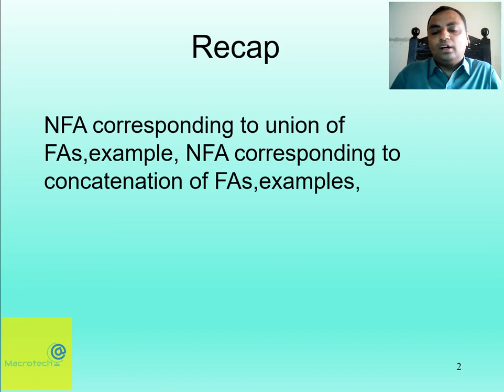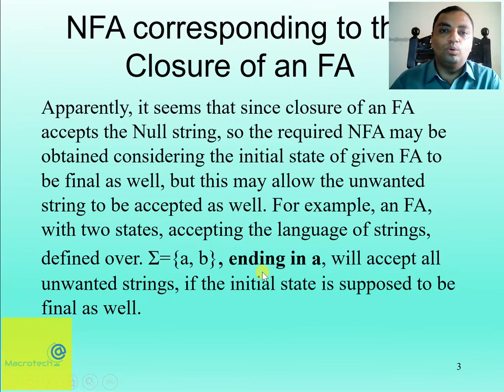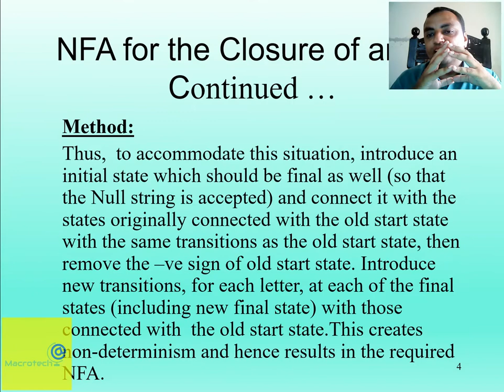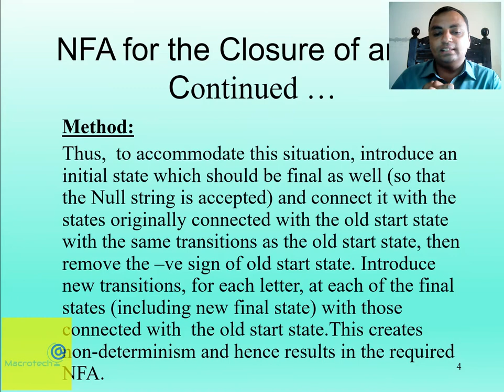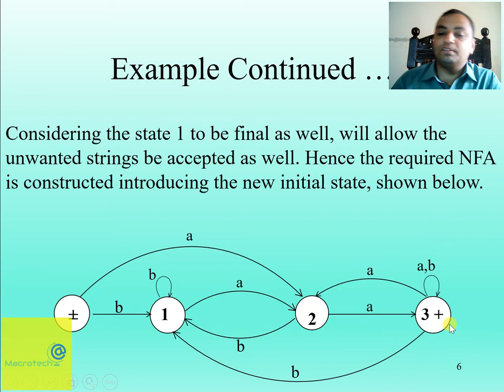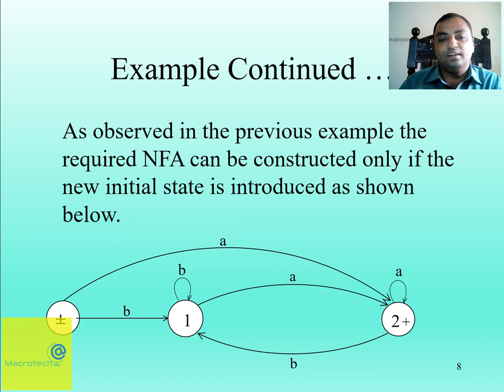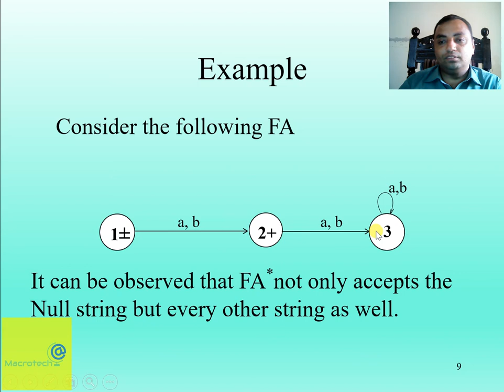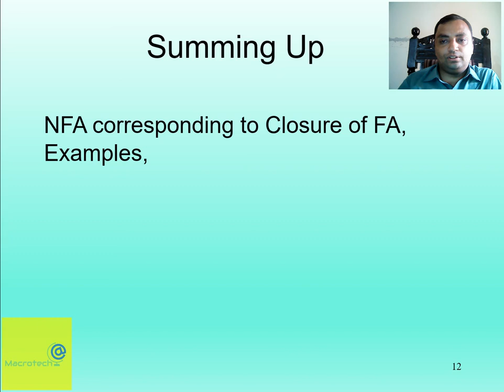NFA to Closure of FA using Kleene's Theorem Urdu / Hindi | Lecture 20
In this lecture, Prof. Zahid Nawaz explains the NFA corresponding to Closure of FA using Kleene's Theorem with the help of formal definition and examples. He also gives the various examples in the form of finite automatons or transition diagrams. Prof. Zahid Nawaz describes the method  / process of take the closure of FA using kleene's theorem method and he gives the different example for implementing the NFA corresponding to Closure of FA using Kleene's Theorem.

Presented By:
                     Macrotech Offical
Course Title:
                  Theory of Automata
Instructor:

Other Popular Theory of Automata Topics listed below watch and link the videos:

8. Finite Automaton FA as a Trees and use of dead states in FA in Urdu / Hindi Lecture 8:

10. Tracing Path from Transition Graph (TG) and Examples of Transition Graph (TG) in Urdu / Hindi Lecture 10:

11. Introduction to Generalized Transition Graph (GTG) and Kleene’s Theorem Part 1 in Urdu / Hindi Lecture 11:
12. Kleene’s Theorem Part 2 and Proof of Kleene’s Theorem Part 2 in Urdu / Hindi Lecture 12:

13. How to take Union of two FA using Kleene’s Theorem Union Method in Urdu / Hindi Lecture 13:

14. How to take Concatenation of two FA using Kleene’s Theorem Concatenation Method in Urdu / Hindi Lecture 14:

15. How to take Closure of two FA using Kleene’s Theorem Closure Method in Urdu / Hindi Lecture 15:

17. NFA with Null String (^) and Conversion of NFA to FA in Urdu / Hindi Lecture 17:

18. NFA corresponding to Union of two FA using Kleene’s Theorem and Conversion of NFA to FA in Urdu / Hindi Lecture 18:

19. NFA corresponding to Concatenation of two FA using Kleene’s Theorem in Urdu / Hindi Lecture 19:

22. Finite Automaton FA with Output, Introduction to Moore Machine and Construction of Moore Machine with examples in Urdu / Hindi Lecture 22:

23.  Introduction to Mealy Machine and Construction of Moore Machine with examples in Urdu / Hindi Lecture 22: